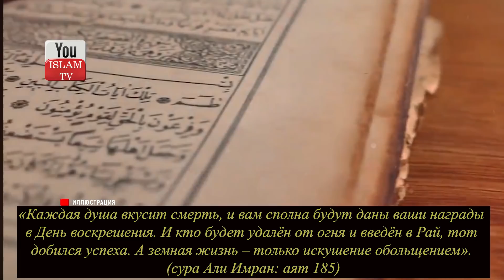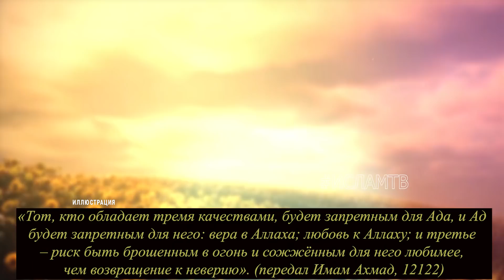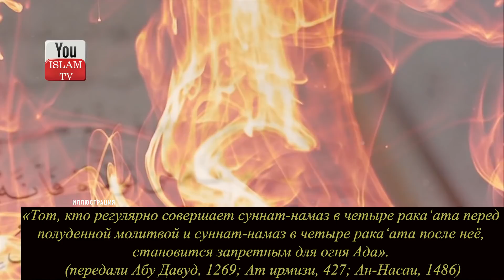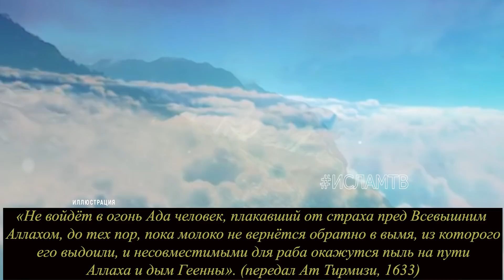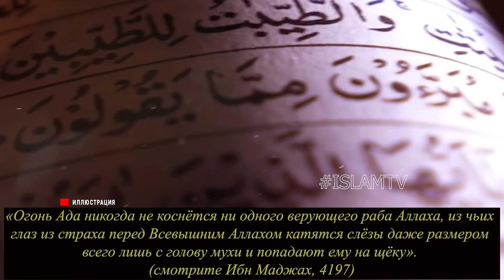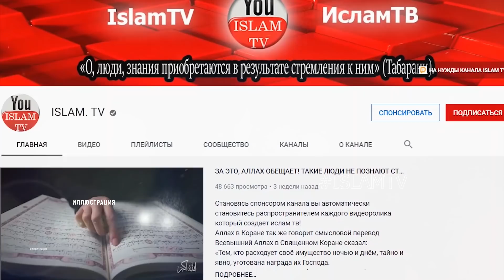ЗНАЕТЕ ЛИ ВЫ, 5 КОТЕГОРИЙ ЛЮДЕЙ КОТОРЫЕ НИКОГДА НЕ СТАНУТ ОБИТАТЕЛЯМИ АДА И ВОЙДУТ В РАЙ!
2) ЕСЛИ ВЫ НАЙДЕТЕ ЭТИ ПРИЗНАКИ У СЕБЯ, ЗНАЙТЕ ВАС СГЛАЗИЛИ ИЛИ НАВЕЛИ ПОРЧУ, ВЫ ВСЕРЬЕЗНОЙ ОПАСНОСТИ!
3) ПОСМОТРИТЕ, В МЕККЕ ЕСТЬ МЕЧЕТЬ ДЖИНОВ! УЗНАЙТЕ В КОГО ВСЕЛЯЮТСЯ ДЖИНЫ И ГДЕ ОНИ ЖИВУТ ХАДИС ПРОРОКА
4) Пророк Запретил Говорить ОБ ЭТОМ Во Время Близости! Что Будет! Что Будет Если ОБ ЭТОМ Рассказывать?
7) Что Происходит С Тем Кто УТОНУЛ Или СГОРЕЛ? Почему Их Отчет Перед Аллахом Отличается От Других?
9) Последние 30 секунд жизни человека, что он в них видит? Что чувствует человек в момент ухода души?
11) СУДНЫЙ ДЕНЬ! 27 Признаков Которые Уже Сбылись! Вы Будете Плакать Когда Узнаете Их достоверные хадисы
12) Топ 10 Фактов О Священной Каабе Которые Вы Могли Незнать, Но О Них Написано В Коране!